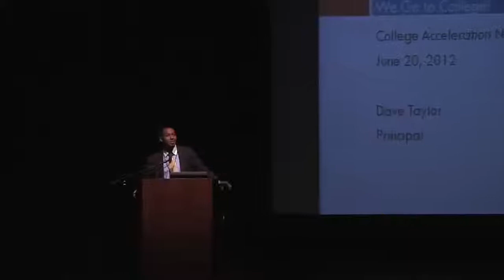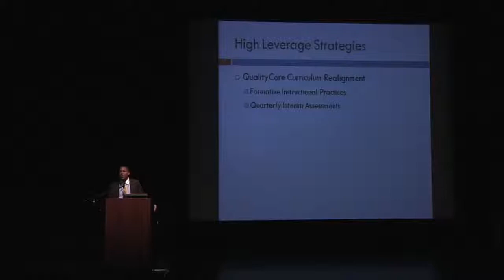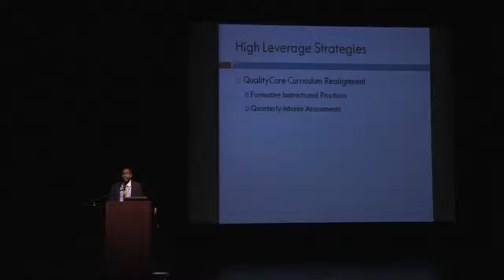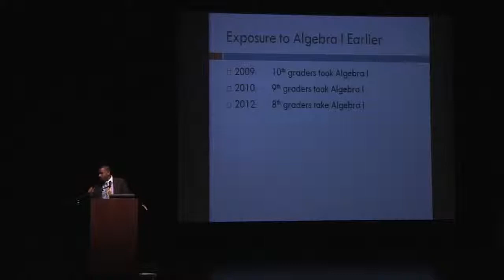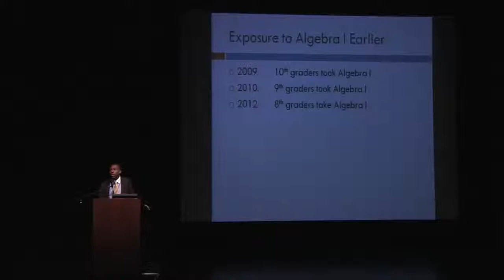David Taylor, Dayton Early College, Key Note Address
Dayton Early College Principal David Taylor addresses the ICAN summer institute.